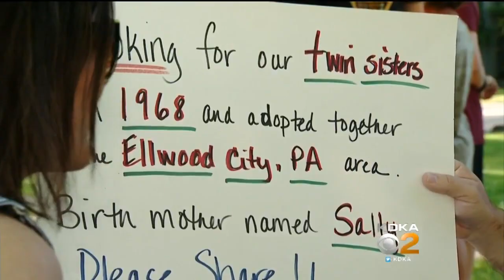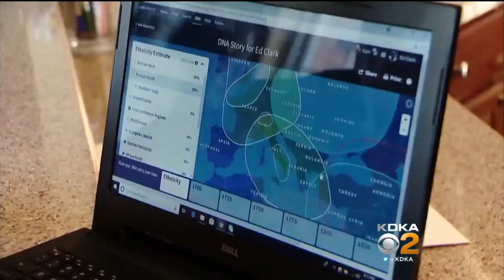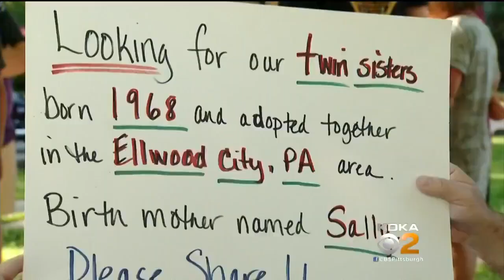Recently Reunited Brothers Meet Long-Lost Twin Sisters After Viral Facebook Plea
Two brothers went viral last month during their search for their long-lost twin sisters, and on Sunday, the siblings finally met; KDKA's Kym Gable reports.